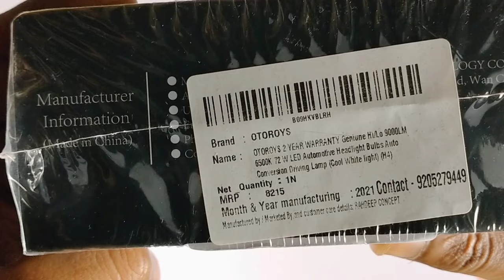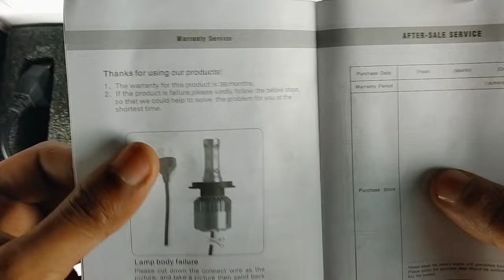nighteye led headlight installation in pulsar 150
I installed original nighteye led headlight in my pulsar 150. Nighteye led headlight unboxing & installation.